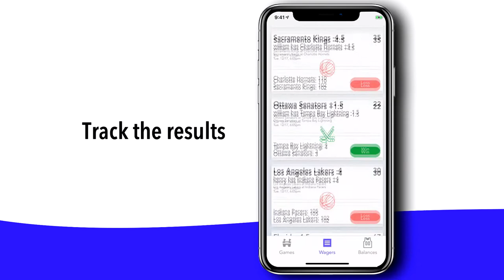WagerLab - Bet with your friends on sports, TV shows & more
WagerLab is a mobile app that makes it fun and easy to bet on sports & more with your friends.

Browse odds across a wide variety of topics from tonight's NBA game to this week's episode of The Bachelor.  Place a bet with a friend or against The House and keep track of results.  It's all free on the WagerLab app. Available now on iOS and Android.  So ditch the bookie, loose the juice, and starting with your friends today on WagerLab.

WagerLab has sports betting odds on:
- Football (Bet on NFL and NCAA football games)
- Basketball (Bet on NBA, WNBA and NCAA basketball games)
- Baseball (Bet on MLB games)
- Hockey (Bet on NHL games)
- Soccer (Bet on MLS, La Liga, Champions League, English Premier League, etc.)

You can also gamble on events and other entertainment prop bet topics including:
- Politics/Elections
- Celebrities
- Current Events
- Social Media/Memes
- TV Shows (The Bachelor, Jeopardy)
- Movies (Oscars, Emmys, Grammys)
- Markets (stock market, bitcoin crypto)

Betting with friends on WagerLab is simple:
1. Browse live Vegas odds and make your pick
2. Send a bet to a recipient along with a unit amount
3. Your friend can accept or decline your proposed bets
4. Watch the game unfold. View the score, results, and keep tabs on the updated balance with your friend once the bet finishes.